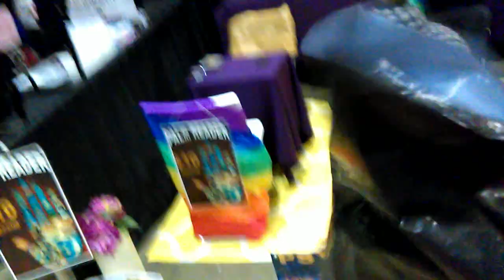Mr. Zent At Dragcon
RuPaul just had a convention in Los Angeles at the convention center and I thought it would be fun to go. Response was very nice. The earlier upload was shut down by YouTube for "violation of community guidelines". I'm not sure what it violated, since there is no nudity, one of the issues in the list provided nor is it much different than other videos about the convention that I've seen here on YouTube.